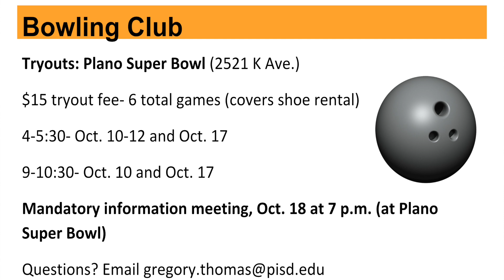East Side Update September 18th